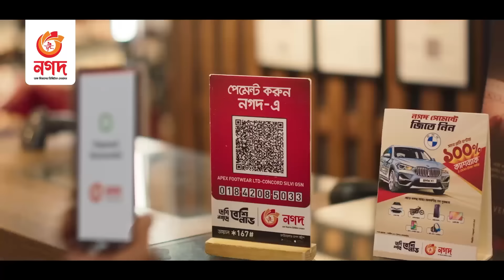প্রেমিকার পরিবারের হাতে মার খেয়ে প্রাণ গেলো প্রেমিকের | Tragic Incident at Cumilla | Somoy TV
Somoy TV: t.ly/Se1z
Somoy TV Bulletin: t.ly/iqIq
Somoy Entertainment: t.ly/3dWC
Somoy Sports: t.ly/iASp
SOMOY TV ISLAMIC: t.ly/zU6a

Somoynews.tv: t.ly/Y7ab
খেলার সময়: t.ly/xJ5H
সময়ের গল্প: t.ly/EW3M
এ সময়ের বাণিজ্য : t.ly/m3ir

Groups:
Somoy TV (Official)✅: t.ly/ajiO
Somoy Entertainment✅: t.ly/8CLh
Somoy Business✅: t.ly/4xaJ